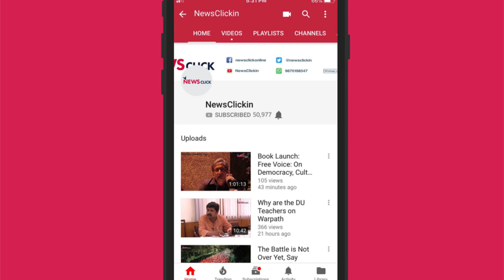We Protest: Despite Repeated Attacks, the Oppressed and Marginalised Continue their Fight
With 2019 elections around the corner, the resistance against the current government is growing at a rapid pace. Be it students, workers, farmers, dalits or ex-servicemen, people from all sections of society are rising up to say that they have had enough of these anti-people policies. In this segment of We Protest, we bring you a round up of some of these uprisings that have taken place over the past few weeks.